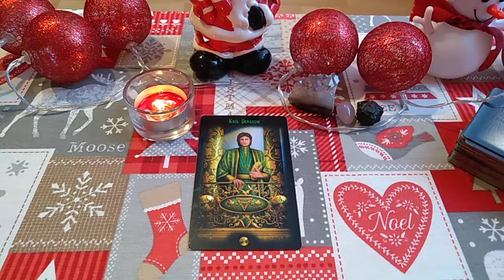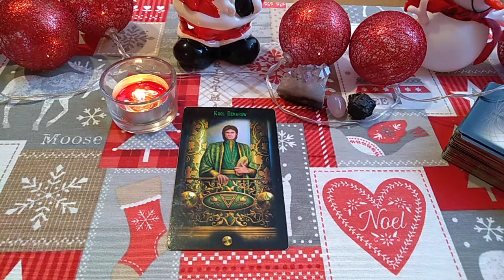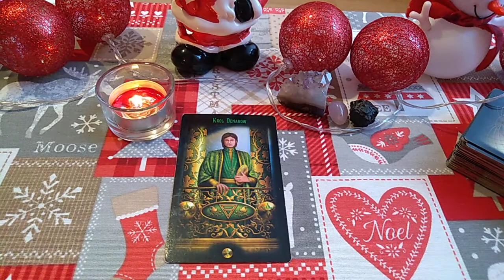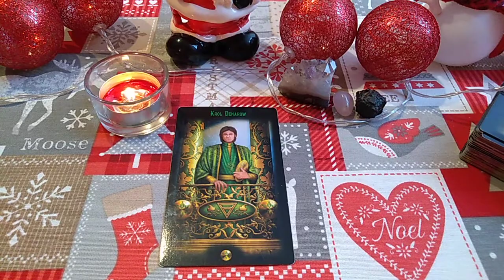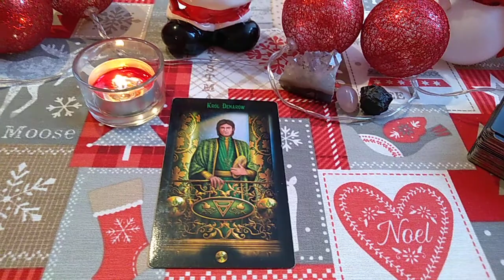Szybka wróżba dla widzów kanału urodzonych dnia 8 stycznia